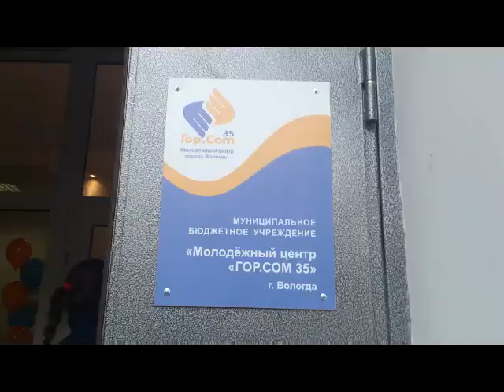Молодежный центр открыли в Вологде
Первый молодежный центр появился в Вологде. «Гор.com 35» расположен на Советском проспекте, 24